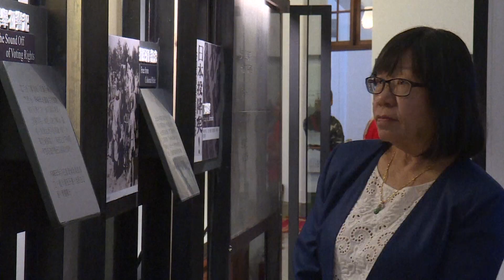Чан Кайші | Останній день диктатора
Свій серед чужих, чужий серед своїх. Через багато років після смерті ім'я цієї людини - Президента, маршала і генералісімуса проклинатимуть у Китайській республіці на острові Тайвань, де він правив 25 років, зазнавши поразки на континенті від комуністів. І … стануть поважно відгукуватись на материку, в Китайській народній республіці. Нащадки тих самих комуністів, з якими він воював. Його ім'я – Чан Кайші. Один із найсуперечливіших диктаторів 20 століття.

Свой среди чужих, чужой среди своих. Через много лет после смерти имя этого человека - Президента, маршала и генералиссимуса будут проклинать в Китайской республике на острове Тайвань, где он правил 25 лет, потерпев поражение на континенте от коммунистов. И … станут уважительно отзываться на материке, в Китайской народной республике. Потомки тех самых коммунистов, с которыми он воевал. Его имя - Чан Кайши. Один из самых противоречивых диктаторов 20 века.